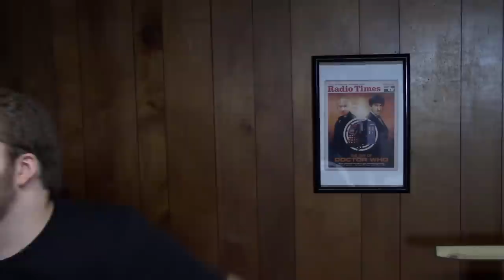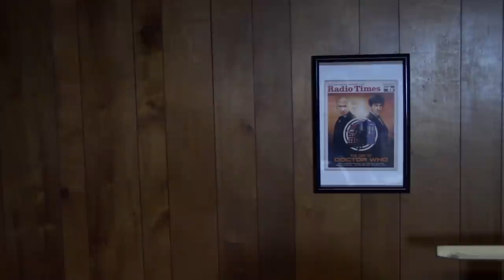Ready Player One (the book) is Terrible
Quinton discusses Ready Player One the book and film.